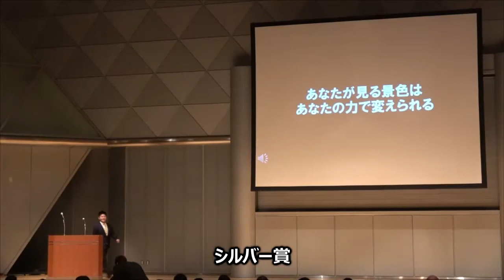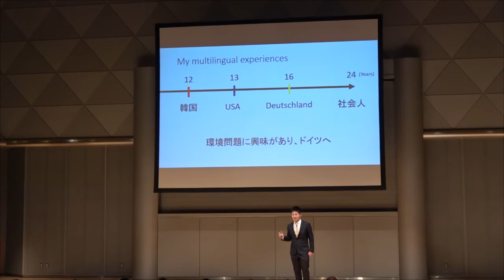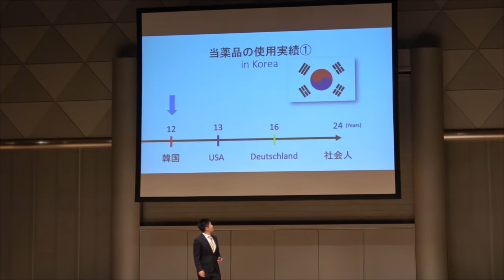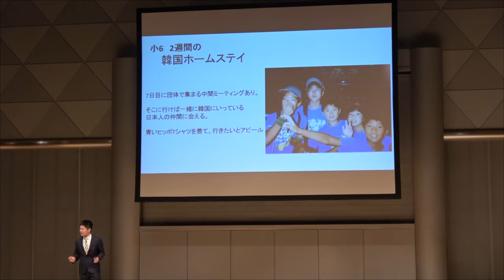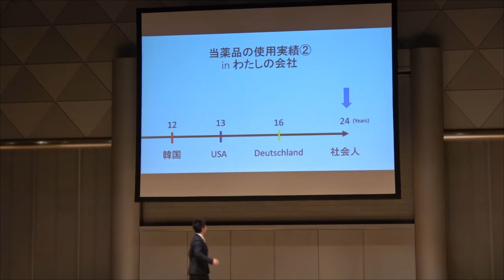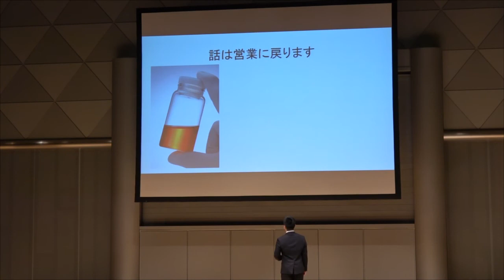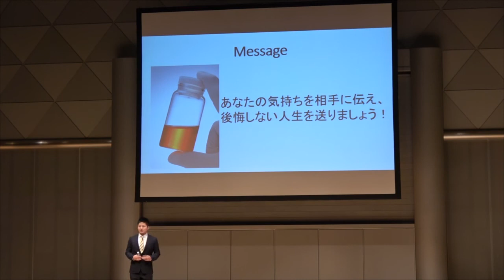LMP4 大学生・社会人部門【銀賞】 松尾 薫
第4回 LMP Youth TOKYO 大学生・社会人部門【銀賞】

「あなたが見る景色は、あなたの力で変えられる」
ドイツ語、韓国語、日本語、英語
松尾 薫（24歳／東京都）